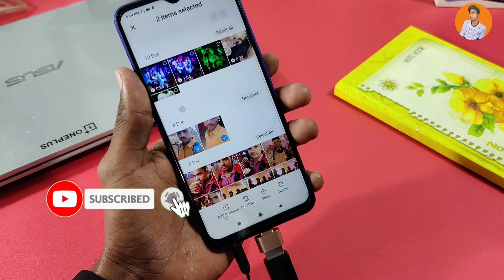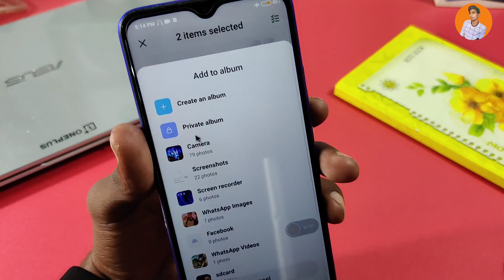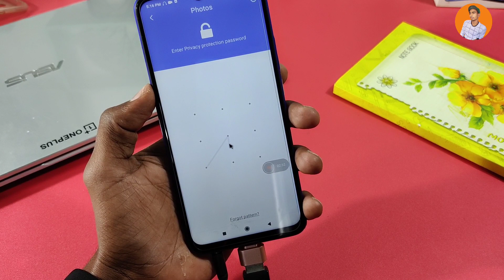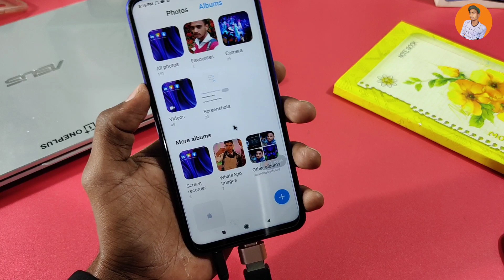Redmi 9 Power Hide Video And Photo - How To Hide Photo And Video in Redmi 9 Power - Hide Photo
Redmi 9 Power Hide Video And Photo - How To Hide Photo And Video in Redmi 9 Power - Hide Photo Playlist